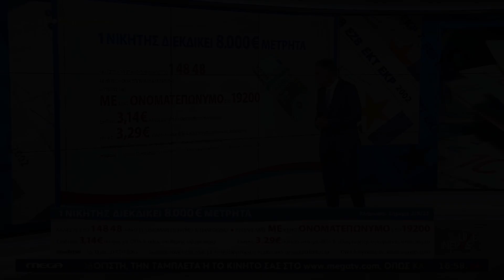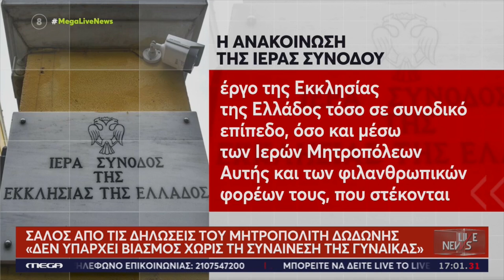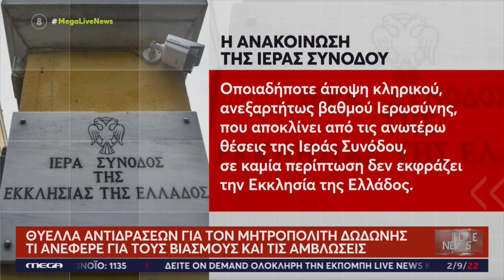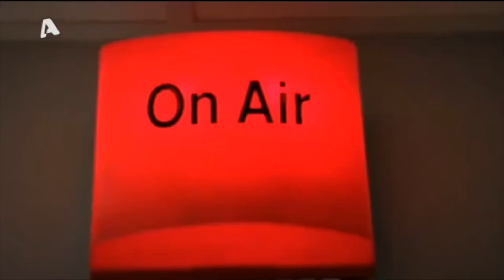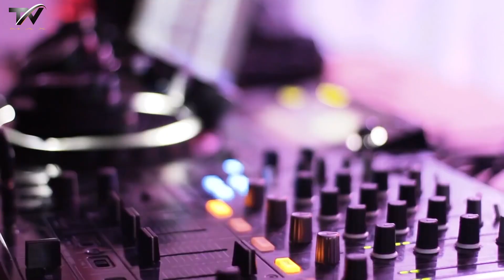«Πόσο ζημιά κάνουν αυτοί οι άνθρωποι!..» «Μία γυναίκα δεν βιάζεται αν... δεν θέλει» ΣΟΚ Μητροπολίτη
Κατακραυγή για τον μητροπολίτη Δωδώνης

Την εξωφρενική άποψη πως μια γυναίκα δεν βιάζεται αν... δεν θέλει, εξέφρασε ο Μητροπολίτης Δωδώνης Χρυσόστομος, προκαλώντας θύελλα αντιδράσεων.

Τις δηλώσεις, οι οποίες πυροδοτήσαν θύελλα αντιδράσεων, αποδοκίμασε η Ιερά Συνοδός.